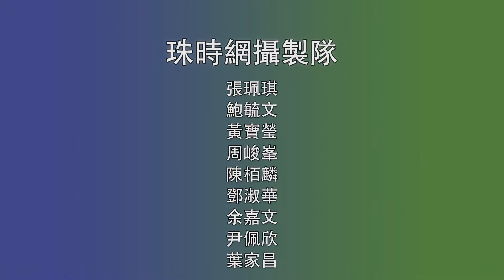【特首選舉】三候選人首同場 選舉論壇擦火花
三名行政長官候選人曾俊華、林鄭月娥和胡國興出席教協舉辦的選舉論壇。三人先禮後兵，一開始就互相握手，但一被問到政改等議題就火花不斷。

有選委問到港大校委會修改指引，加入針對告密者的新條文，擔心這種白色恐怖會蔓延至整個香港。林鄭月娥回應指自己就是白色恐怖的受害者又引發一輪爭論。

今次論壇歷時兩個小時，是首個三位候選人同場出席的選舉論壇。
下一場的選舉論壇將會於14號夜晚舉行，而特首選舉會於本月26日進行投票。

製作團隊：
張珮琪，鮑毓文，黃寶瑩，周峻峯，陳栢麟，鄧淑華，余嘉文，尹佩欣，葉家昌